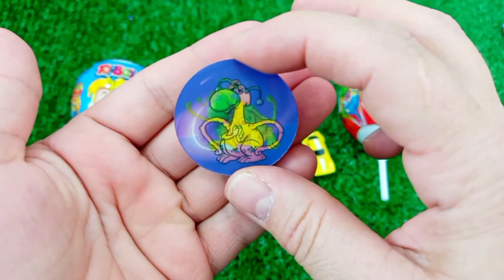7 Rainbow Satisfying Video, DIY How to make Rainbow Slime Candy Baby Shark Kinetic Sand Cutting ASMR